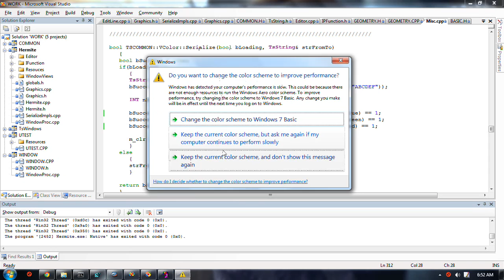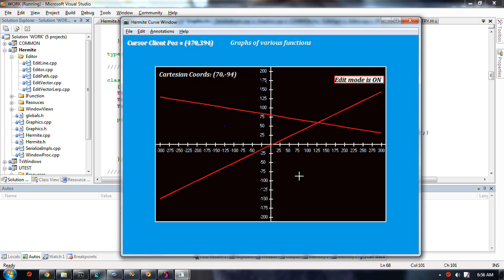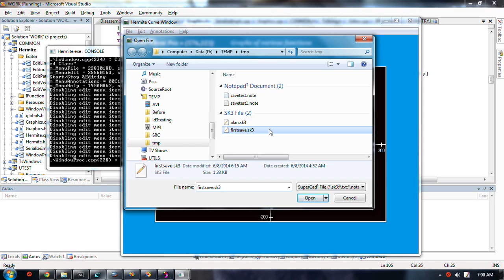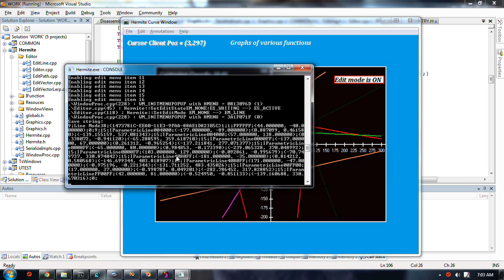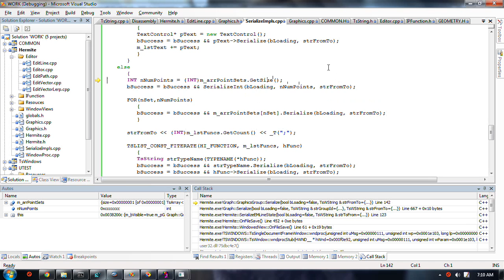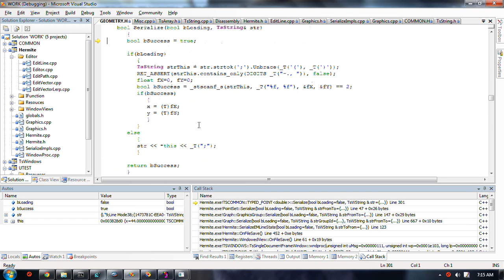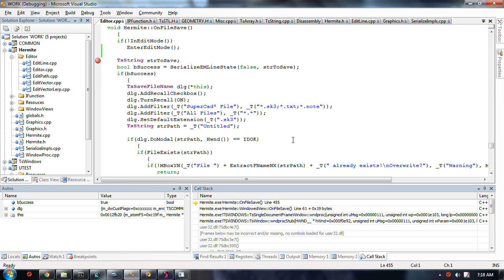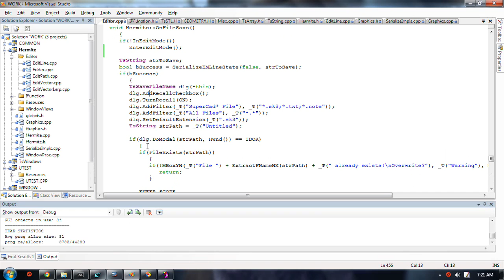Getting closer ... save/load working now.